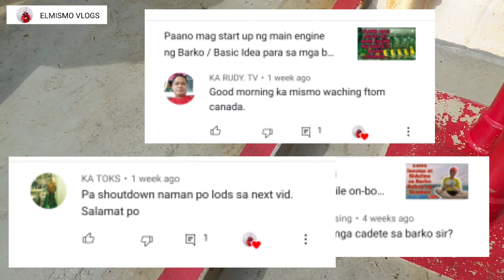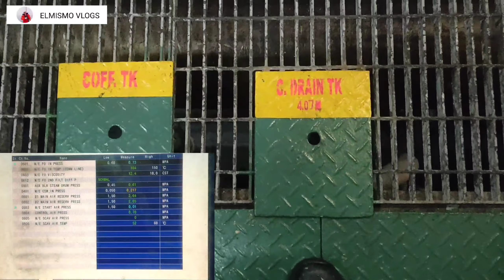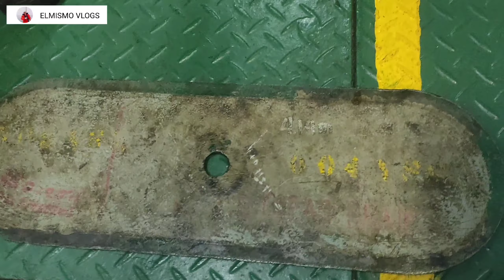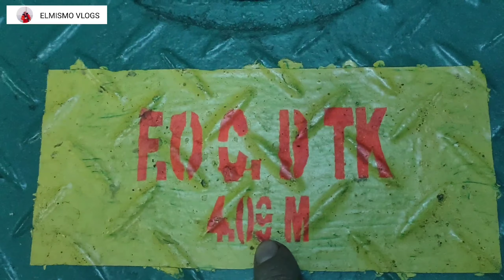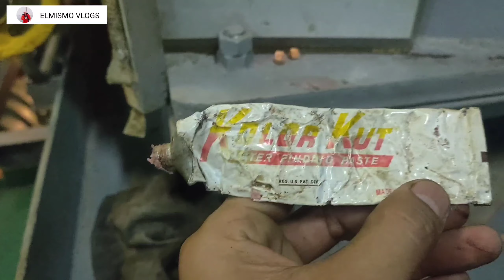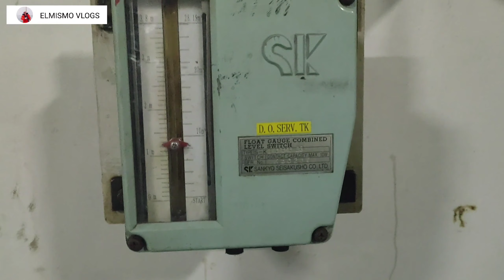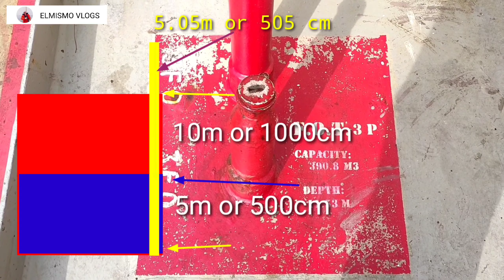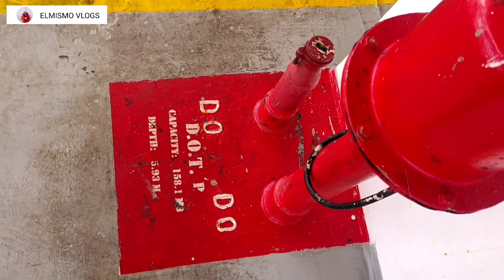Seaman Vlog /Paano mag sounding sa barko at ano ano ang mga sina sounding / Buhay Seaman / Elmismo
Paano mag sounding sa barko at ano ano ang mga sina sounding / Buhay Seaman / Elmismo